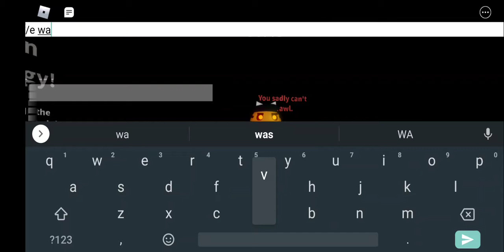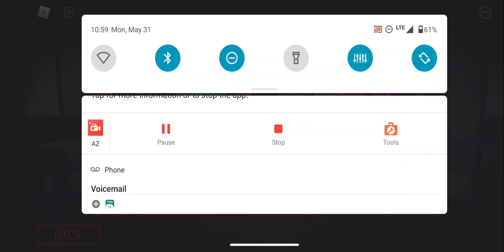Playing as Tigry in Roblox Piggy